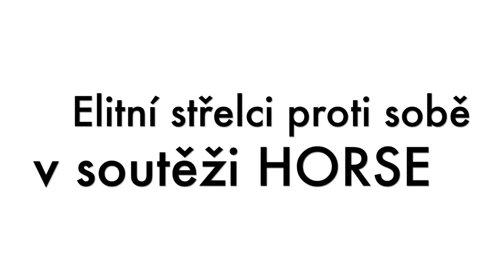Bohačík vs. Hruban v soutěži HORSE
Dva elitní střelci basketbalistů Nymburka i české reprezentace Jaromír Bohačík a Vojtěch Hruban se utkali ve střelecké soutěži HORSE, která je populární hlavně v USA. Jeden střelec vždy vybírá pozici tak, aby vyhovovala jemu, ale zároveň donutila soupeře minout. Kdo první pětkrát mine, ten prohrává.